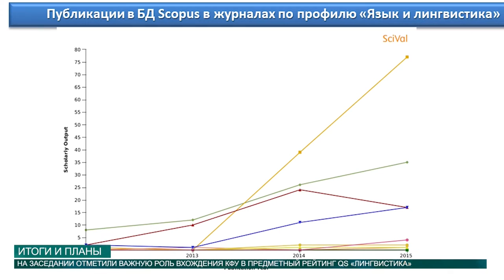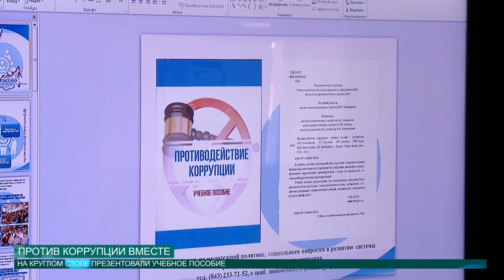Новости КФУ от 05.05.2016